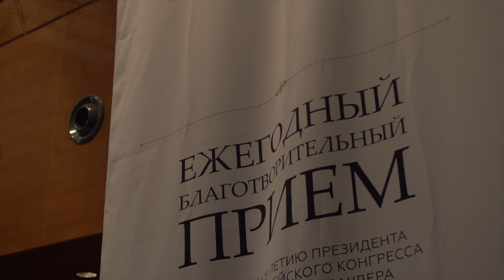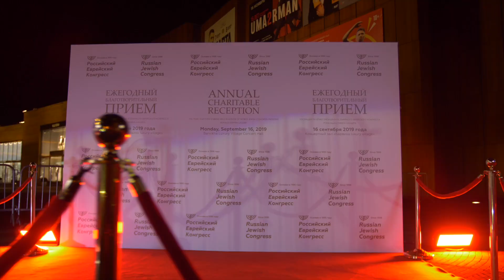Монтаж площадки для Russian Jevish Congress